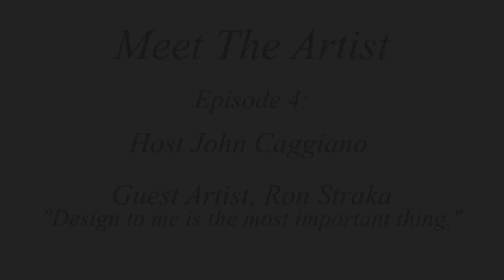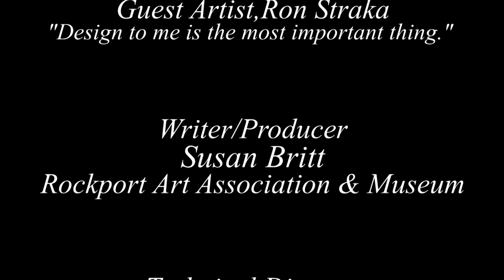Rockport Art Association and Museum present : Meet The Artist - Ron Straka